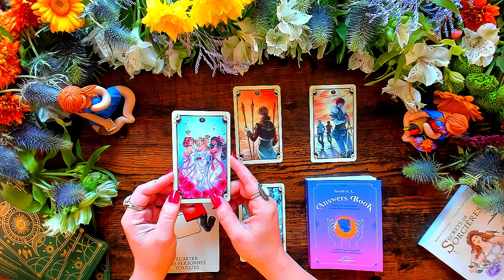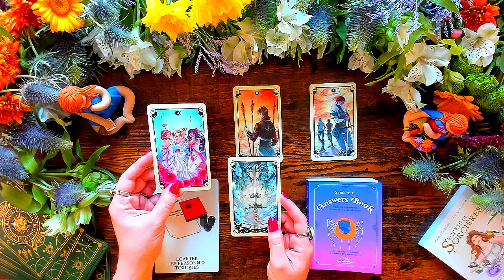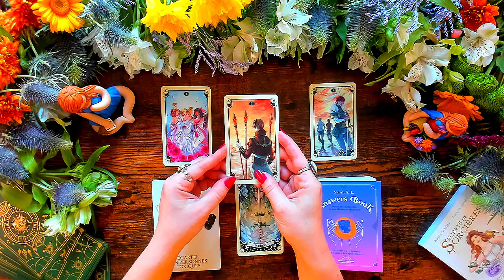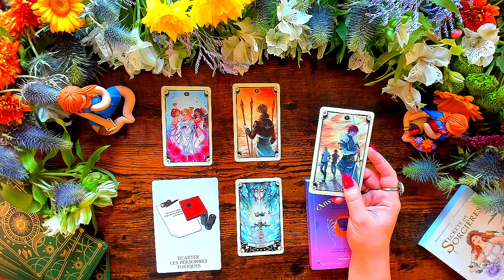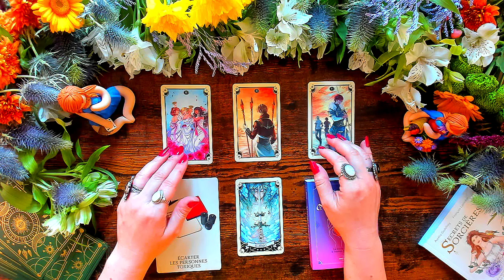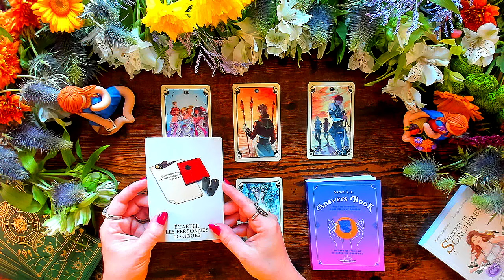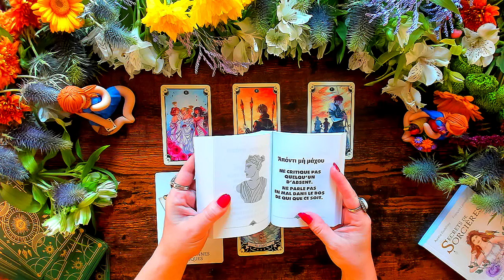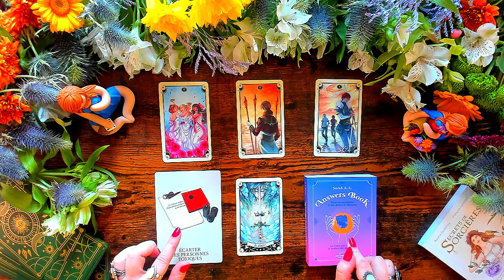🔮 Scorpion Juillet 2024 ✨ Des Réponses Sont En Route 🌼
🔮 Cet horoscope a été réalisé avec :
   ✨ The Mystical Manga Tarot
   ✨ L'Oracle Secrets de Sorcière
   ✨ Pour se connecter à ses dieux et déesses Answers Book